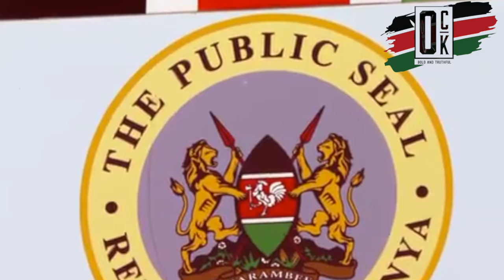🔥Ruto bows to GEN-Z pressure: signs IEBC Bill one year later since NADCO report was handed to him